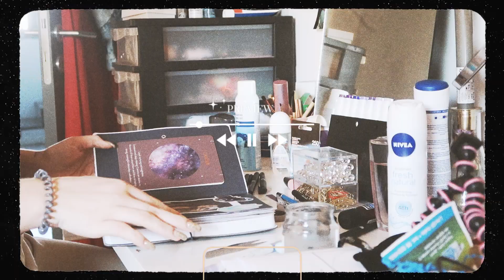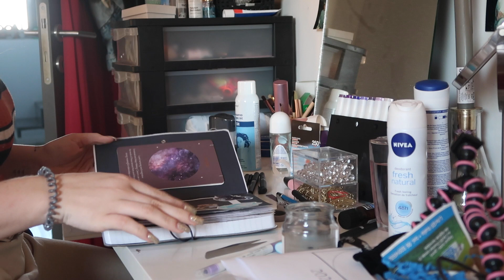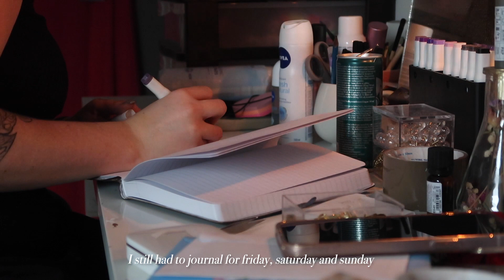First weeks of 2024 🤍 (crocheting, last days of college, sunday scaries)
Hi! The first weeks of 2024 went kind of all over the place, but here’s a vlog of it, enjoy and let me know what you think!✨🤍

About me:
- How old are you? 21
- Where are you from? Belgium! Born and raised :)
- What do you use to film? Canon G7X mark ii